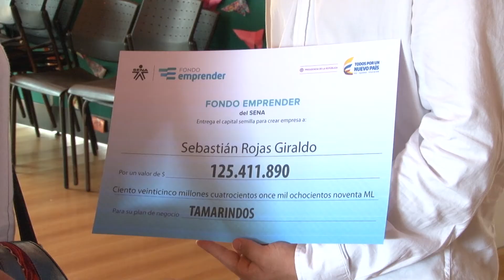Emprendedores ya podrán empezar su proyecto, gracias a respaldo económico de Alcaldía y El Sena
Se trata de los primeros 9 emprendedores beneficiados del convenio entre la Alcaldía de Cali, el Fondo Emprender de El Sena y Fonade, que respalda con capital semilla a quienes presentaron y sustentaron su idea de negocio.